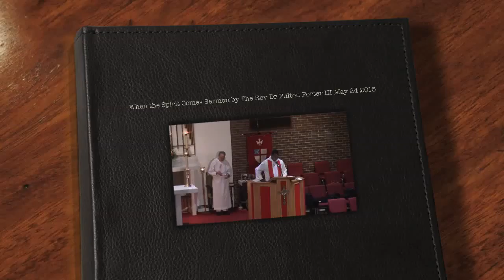"When the Spirit Comes" Sermon by The Rev Dr Fulton L Porter III May 24 2015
"When the Spirit Comes" Sermon by The Rev. Dr. Fulton Porter, III, May 24, 2015.  The Rev. Dr. Fulton L. Porter, III is Rector and Dr. Keith Hampton is Music Director and Organist at St Thomas Episcopal Church at 3801 S. Wabash, Chicago, Illinois.